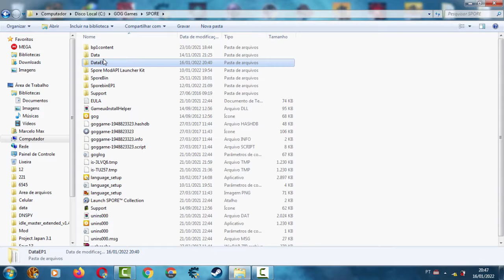Spore - Mod The Eternal Cylinder (Music)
Adds music from "The Eternal Cylinder" to spore.